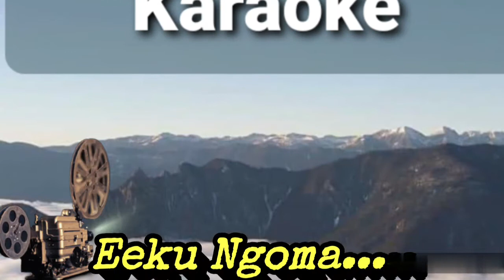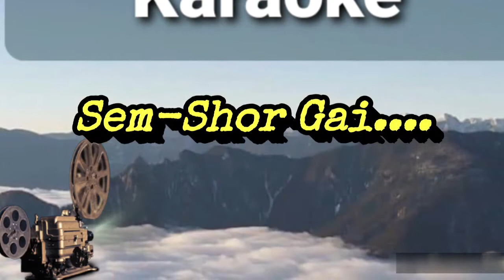Grangya Yaksi karaoke..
Karaoke of Grangya Yaksi..

Also watch...